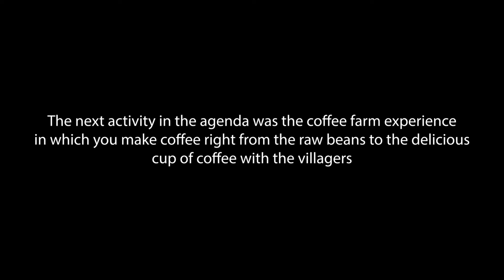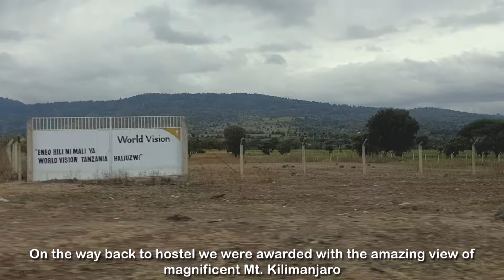What You Did in Arusha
Welcome to My Tanzania travel vlog series, where I embark on an unforgettable journey through this stunning East African gem. From the felicitous villages on the foothils of Mt. Kilimanjaro to the pristine beaches of Zanzibar, Tanzania offers a diverse tapestry of landscapes, wildlife, and cultures. Join me as I immerse myself in the heart of Africa, discovering the magic of Tanzania one adventure at a time.

For tips and advice, slide into my Insta DM @ mayank157sharma